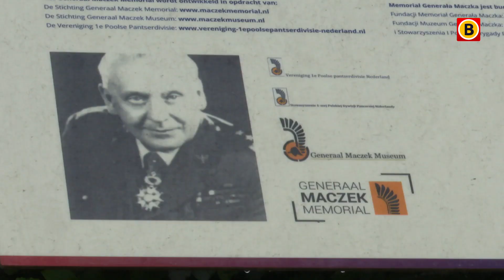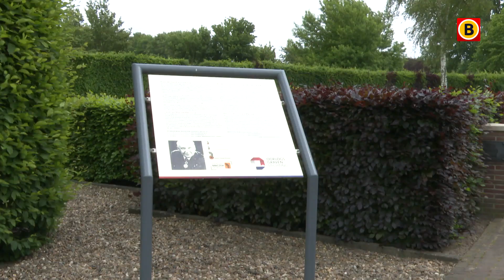Alsnog open: Maczek Memorial voor bevrijders van Breda | Omroep Brabant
Het Maczek Memorial Breda opent op woensdag 3 juni alsnog de deuren, nadat het werd uitgesteld door het coronavirus. Het memorial is belangrijk voor de stad, want Breda heeft een bijzondere band met haar Poolse bevrijders. De troepen van Generaal Maczek verdreven op 29 oktober 1944 de Duitse bezetter uit de stad. Veel Poolse bevrijders keerden na de oorlog terug naar Breda.